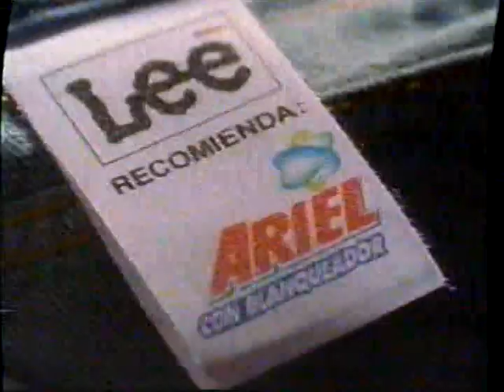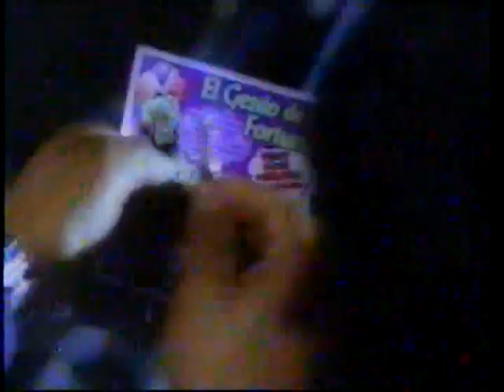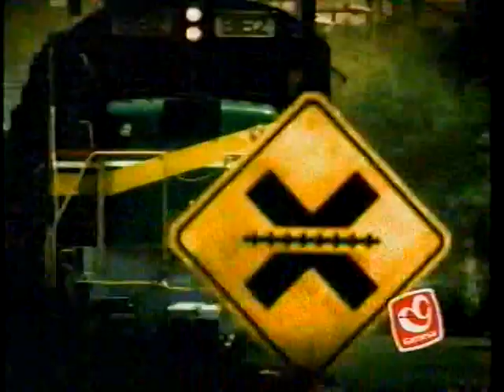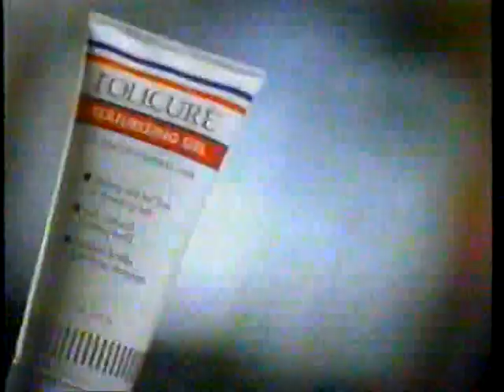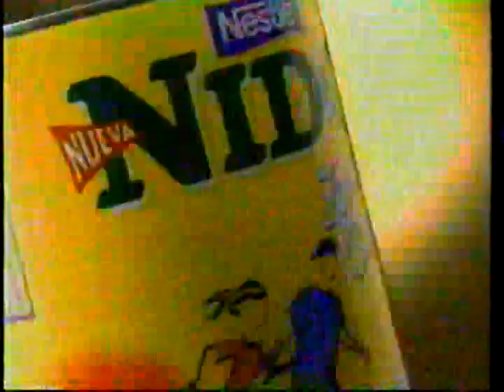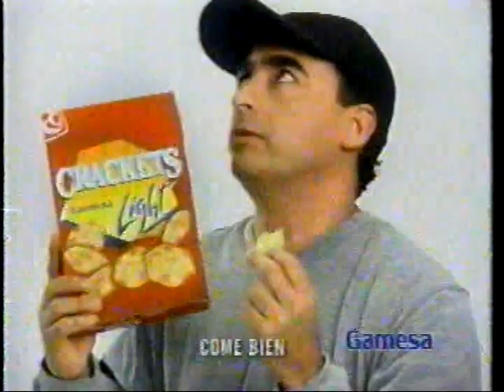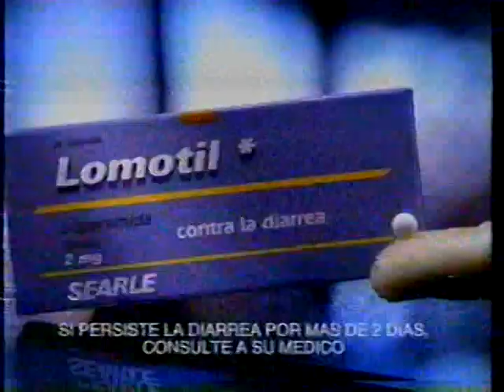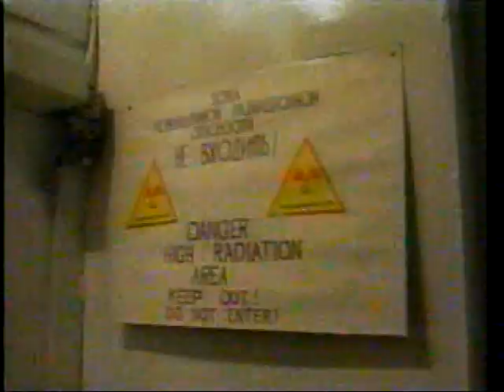Cuando el Desastre Sorprende (Documental Audio Latino - Canal 5)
When Disaster Strikes, un documental que pasaban en el 5 sobre desastres naturales. La calidad es por la grabación en VHS. Incluye comerciales para los nostálgicos :) (1999)